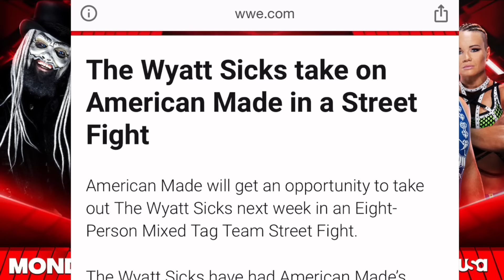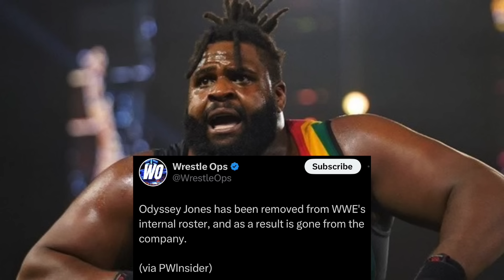ALEXA BLISS TEASE! WYATT SICKS MEMBER MISSING? WWE HALL OF FAME POTENTIAL INDUCTEES! WWE NEWS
WWE News you might have missed

Wyatt Sicks vs American Made street fight next week on Raw

A member of Wyatt Sicks MISSING from poster advertising massive match

Nikki Cross signs a new contract with wwe!

Nikki Cross cryptic tweet

Alexa Bliss teases old character return

Odyssey Jones FIRED by WWE!

Hulk Hogan says stupid things again
Hulk Hogan mentions Chris Benoit trying to defend his actions and talking about fans forgiveness!

WWE 2k24 global superstars pack launching early!
First look at Jade Cargill in wwe 2k24

The Undertaker wants WWE Hall Of Fame induction

Jojo wants Bray Wyatt inducted into WWE Hall Of Fame 2025

The New Day STILL breaking up at storyline changes due to Odyssey Jones being fired by wwe!

Victoria signs new wwe contract

Melina signs new wwe contract

WWE NEWS
WWE RAW
WWE SMACKDOWN
WWE
WYATT SICKS
ALEXA BLISS
BRAY WYATT
UNDERTAKER
VICTORIA